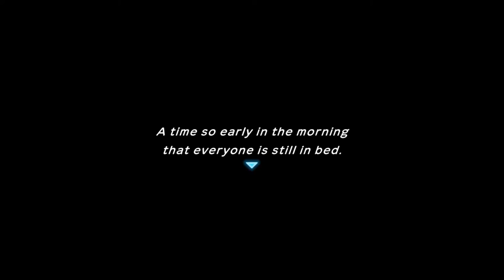Let's Play Pokémon Mystery Dungeon Rescue Team DX: Episode 35: Ancient Myths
We find our next mission